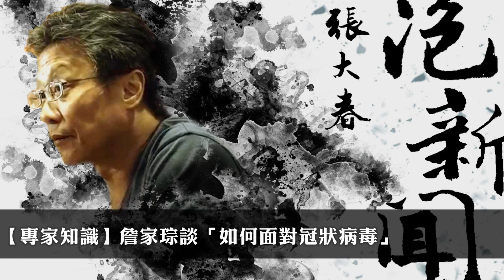'22.06.01【張大春泡新聞】詹家琮談「如何面對冠狀病毒」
主持人：張大春
來賓：前中央研究院基因體研究中心研究技師 詹家琮
主題：專家知識 — 如何面對冠狀病毒

▍九八新聞台@大台北地區 FM98.1